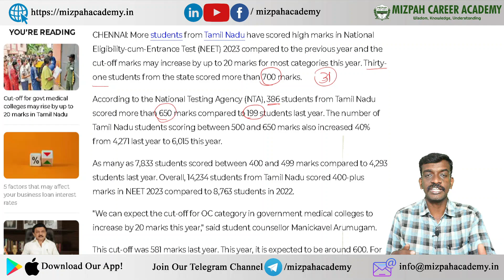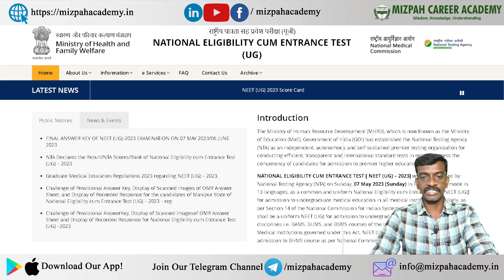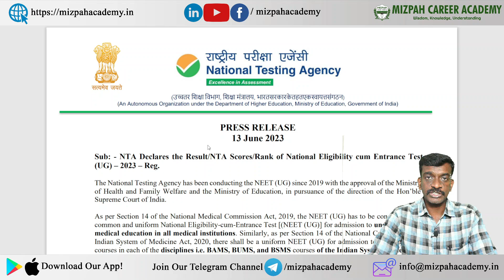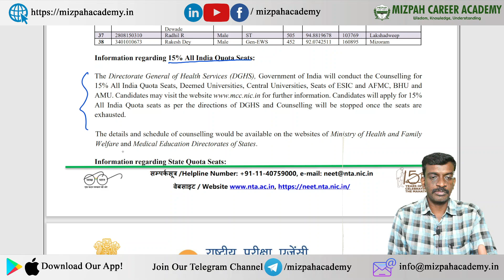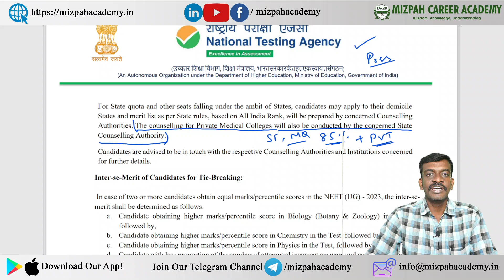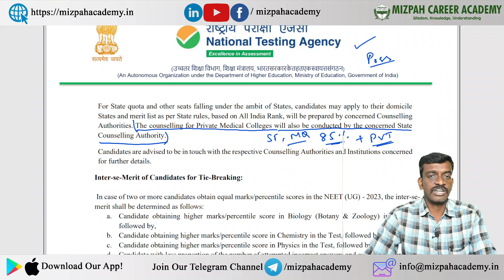Increase in Tamil Nadu Cut Off - How far it is true - Common Medical Counseling - NEET 2023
Increase in Tamil Nadu Cut Off Increase - How far it is true - Common Medical Counseling - NEET 2023

How to Make Choice Filling - How to Make Priority Order - 6 Major Points to Consider - NEET 2023

Tamil Nadu Medical Counseling Process 2023 First, Second Round - Should I Participate in First Round? Can I skip First Round and directly participate in the second round?
For One-to-One Medical Counseling Guidance - Paid

Eligibility Certificate - Who Should Get this Certificate - NEET 2023 Counseling Process Simplified

கற்பித்து கல் !
மகிழ்வித்து மகிழ் !!